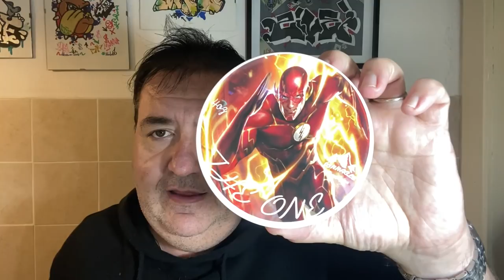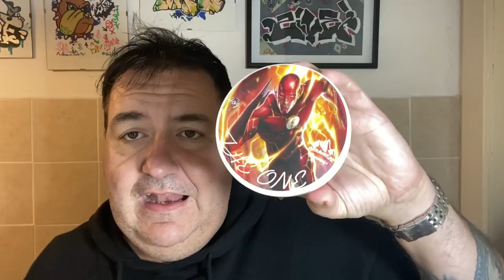Una rasatura «unica»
Rasoio Oneblade «Genesis», lametta Fheather, pennello in maiale e tasso, sapone e dopobarba inglesi «The One» di Pinnacle Grooming.